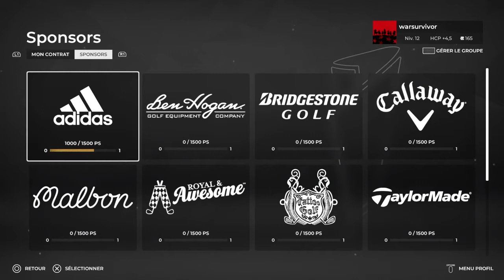PGA TOUR 2K21